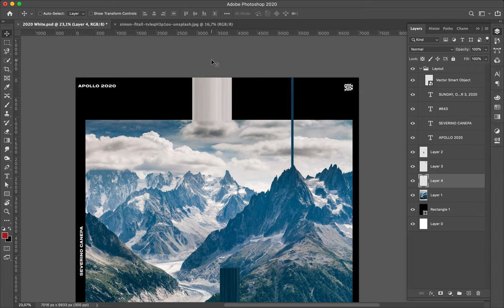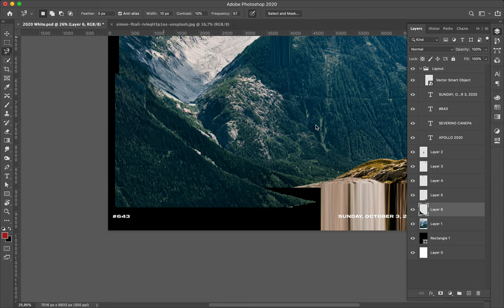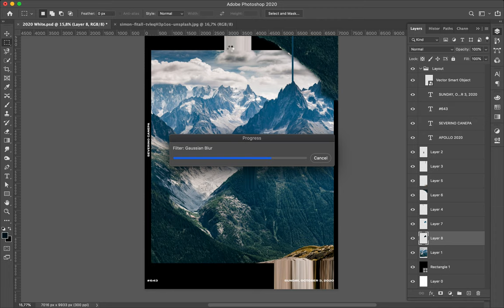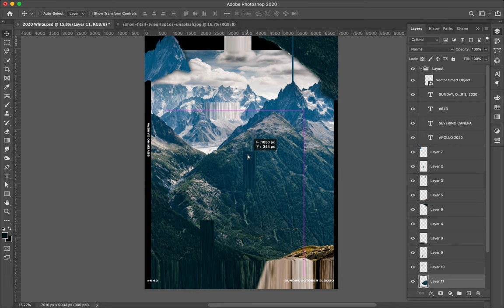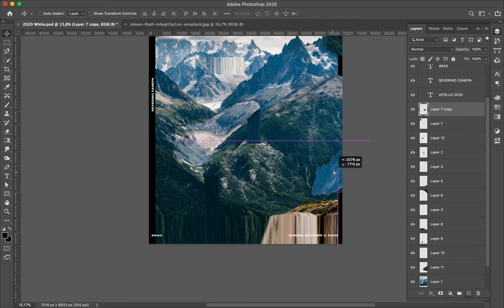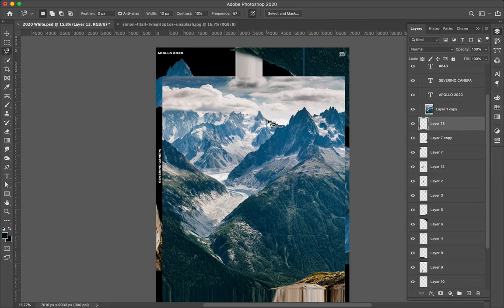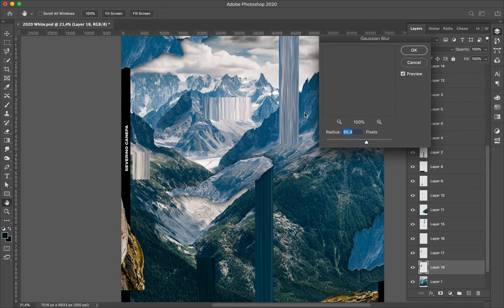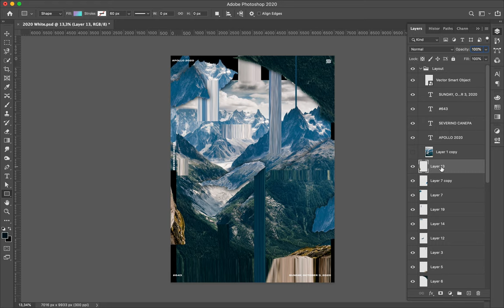Poster Tutorial #643 Alpine Rock #19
The number 19 of the mini-series Alpine Rock is another layout experiment. I used the whole image to compose with the abstract and duplicated parts of the picture.